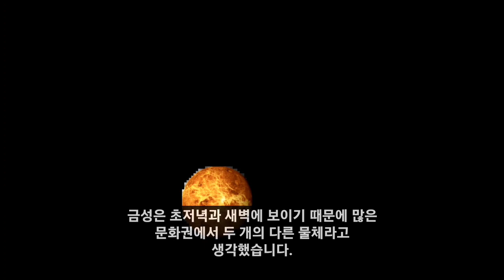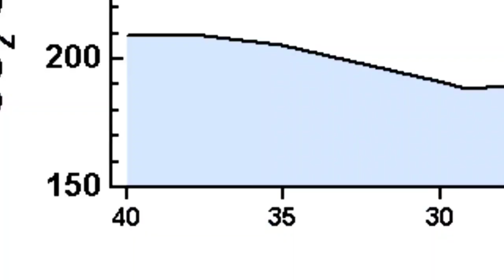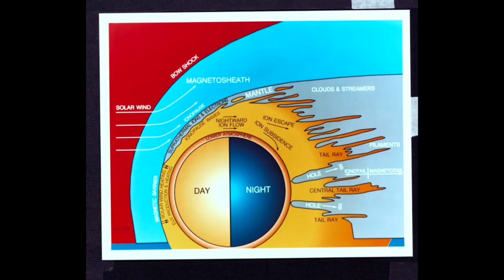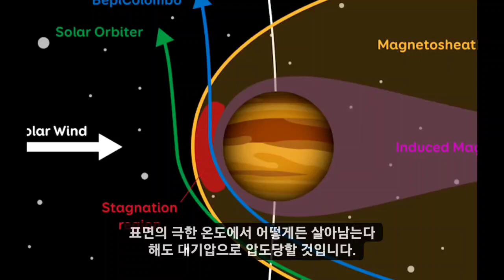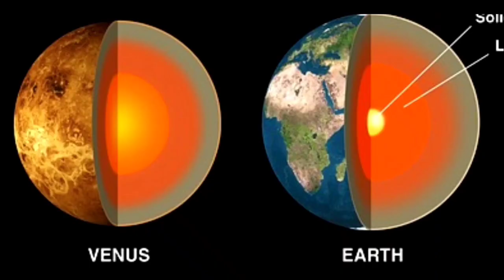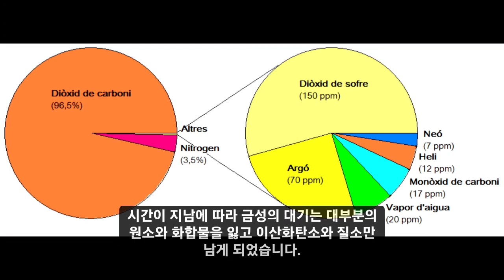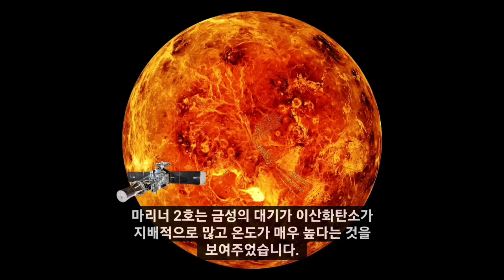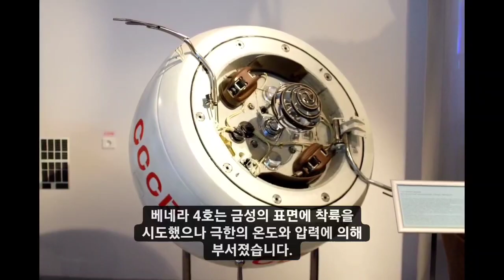금성은 어떤 행성인가?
관측.
금성의 최초 관측 기록은 5,000년전 고대 메소포타미아 수메르 문명에 있습니다.

금성은 초저녁과 새벽에 보이기 때문에 , 많은 문화권에서 두개의 다른 물체라고 생각 했습니다. 고대 그리스인조차도 금성이 두개의 별도 별이라고 생각 했습니다. 그러나 로마인들은 금성을 단일 물체로 정확하게 식별 했습니다.

금성.비너스라는 이름은 로마 사랑의 여신에서 유래 했습니다. 고대 문화에서는 금성과 사랑, 아름다움을 연관 시켰습니다.

1600년대 초, 갈릴레오 갈릴레이는 금성이 태양에서 가장 멀때는 행성의 절반만 빛났고, 가장 가까울 때는 행성 전체가 빛나는 것을 발견 하였습니다. 그는 이 현상으로 금성이 태양을 공전 하고 있다고 생각 했습니다. 모든 행성과 태양은 지구를 돈다는 신념을 반박하는 최초의 발언이었습니다.
1761년 러시아 과학자 미하일 로모노소프는 금성이 조밀한 대기로 덮여 있음을 발견했습니다.
1920년대 Frank E Ross는 금성을 최초로 자외선으로 관측하여 빽빽한 구름층 아래에 ​​표면을 밝혀 냈습니다.

금성의 자전 주기를 알기 위해, 과학자들은 금성의 구름 꼭대기에서 반사되는 빛의 도플러 편이를 측정했습니다. 그러나 도플러 편이를 시도해도 금성이 거의 움직이지 않는 것을 알게 되었습니다. 천문학자들은 금성의 자전이 매우 느릴 것이라고 가정 했습니다.

1960년대, 과학자들은 금성의 자전 방향과 속도를 측정 할수 있었습니다. 금성은 다른 행성과 달리 시계 방향으로 자전합니다.

1970년대에 과학자들은 레이더를 사용하여 금성에 신호를 반사하고 표면의 이미지를 만들 수 있었습니다.

탐사선.
1961년 소련은 인류 최초로 Venera 1호를 금성에 보냈습니다. Venera 1호는 금성 여행에 연락이 끊겼습니다.

1년 후, 미국은 마리너 2호를 발사했습니다. 마리너 2호는 지표면에 착륙하지 않고 지표 34,833킬로미터 상공을 저공 비행으로 통과 했습니다. 마리너 2호는 금성의 대기가 이산화탄소가 지배적으로 많고 온도가 매우 높다는 것을 보여 주었습니다.

1967년 소련은 Venera 4호를 발사했습니다. Venera 4호는 대기 중 이산화탄소가 얼마나 많은지, 표면 온도, 기압 등 Mariner 2호보다 더 정확한 데이터를 제공 했습니다. Venera 4호는 금성의 표면에 착륙을 시도했으나 극한의 온도와 압력에 의해 부서졌습니다.

같은 해 미국은 다른 우주선인 마리너 5호를 발사했습니다.

1975년 소련은 Venera 9와 10호를 발사 했습니다. 두 우주선 모두 표면에 성공적으로 착륙했고 짧은 시간 동안 생존하여 표면을 촬영할 수 있었습니다. 이미지가 흑백이고 화질이 좋지는 않았지만 우주 여행에서 굉장한 성과를 거두었습니다. 인류는 처음으로 금성의 표면을 실제로 볼 수 있었습니다.

1982년 소련은 Venera 13호와 14호로 금성 탐사 임무를 마쳤습니다. 이 두 우주선은 더 발전된 기술을 갖추어 금성 표면의 컬러 사진을 제공 하였습니다.

대기.
지구의 대기는 아르곤, 이산화탄소, 메탄, 질소, 산소로 구성되어 있습니다. 지구에서 이산화탄소는 전체에 0.04%에 불과 합니다. 온실 가스인 이산화탄소는 태양으로부터 열을 가두고 온실 효과를 만듭니다. 작은 온실 효과는 좋지만 금성은 상황이 통제되지 못하고 있습니다.

금성의 대기는 이산화탄소가 약 96%, 나머지 4%는 질소입니다. 금성은 대기 중에 이산화탄소가 너무 많아 기온이 급등하는 이른바 폭주 온실 효과가 나타 났니다. 금성은 70%에 햇빛을 우주로 반사합니다. 구름층을 투과한 햇빛의 30%는 지표면에 쌓여 기온을 450도까지 도달하게 합니다.

금성의 구름은 황산으로 구성되어 있기 때문에 노란색과 녹색을 뜁니다.

대기의 상층부는 지표면과 완전히 다릅니다. 지표면에 가까울수록 바람이 감소합니다. 지표면에서 바람은 겨우 10km/h인 반면, 상층 대기에서는 최대 360km/h까지 도달합니다. 상층 대기의 풍속은 행성의 자전보다 빠른데, 이를 초자전이라고 합니다.

지표면의 대기압은 지구보다 90배 높으며, 이는 해저 3,000피트와 같습니다. 표면의 극한 온도에서 어떻게든 살아남는다 해도 대기압으로 압도당할 것입니다.

그러나 금성에는 잠재적으로 생존할 수 있는 곳이 있습니다. 지표면에서 50 에서 60km 사이의 기압은 지구 온도와 거의 동일합니다. 이 곳은 산소와 질소 비율이 지구의 대기와 거의 같습니다. 21%는 산소이고 78%는 질소 입니다. 인류는 금성의 이곳에서 생존할 수 있습니다.

표면.
금성의 표면은 지구와 많이 다릅니다. 전체 표면의 80%가 화산암 입니다. 화산암이 많다는 것은 역사상 대규모 화산 폭발이 있었다는 것 심니다. 그러나 과학자들은 아직 표면에서 일어난 화산 활동과 용암류의 증거를 찾지 못했습니다. 화산암이 많은 것을 감안할 때 다소 미스터리 입니다.

그러나 금성이 화산 활동이 있었다는 증거가 있습니다. 감람석은 화산 활동을 통해 생성되는 광물인데 표면에서 빠르게 분해 됩니다. 금성 표면에 감람석이 발견되었다는 것은 화산 활동이 있었다는 것 심니다.

금성은 충돌 분화구가 상대적으로 적습니다. 전체 표면의 나이는 약 3억 년으로 추정됩니다. 표면의 구성과 나이가 균일하다는 것은 금성이 화산 활동으로 표면을 재포장 했다는 것 심니다.표면 재포장은 약 1억 년 동안 지속될 것으로 추정 됩니다.

금성은 지구와 마찬가지로 맨틀과 외부 지각과 함께 부분적으로 액체인 철 핵이 있을 가능성이 높습니다.

역사.
금성은 약 45억년 전에 다른 행성과 함께 형성되었으며, 태양 주위에 형성된 원형 행성 원반에서 나왔습니다. 처음 20억년 동안 금성은 지구와 크게 다르지 않았습니다. 액체 상태의 물이 있는 바다, 강, 호수가 있었습니다. 대기는 아직 이산화탄소가 지배적이지 않았습니다. 금성은 한동안 지구만큼 생명체가 거주했을 가능성이 높았습니다. 그러나 지구와 금성은 완전히 다른 경로를 택했습니다. 금성은 태양에 가깝기 때문에 물을 유지하기가 어려웠습니다.

금성은 자기장이 없기 때문에 태양풍으로 부터 자연적인 보호 기능이 없었습니다. 시간이 지남에 따라 금성의 대기는 대부분의 원소와 화합물을 잃고 이산화탄소와 질소만 남게 되었습니다. 온도는 점차적으로 상승하여 액체 상태의 물이 더 이상 존재할 수 없게 되었습니다. 과도한 이산화탄소를 흡수할 바다가 없어 이산화탄소 수치는 극적으로 증가했습니다. 이산화탄소는 광범위한 화산 활동과 결합되어 결국 오늘날 금성을 낳았습니다.

자전과 공전.
금성은 태양에 두 번째로 가깝습니다. 금성이 태양을 한 바퀴 도는데 225일이 걸리고 자전하는데 243일 걸립니다. 금성의 하루는 1년보다 깁니다.

금성은 다른 방향으로 자전하고 있습니다. 다른 행성은 시계 반대 방향으로 자전하지만 금성은 시계 방향으로 자전 합니다. 이는 금성이 다른 행성과 충돌하여 위 아래가 뒤집혀서 그렇다고 합니다.